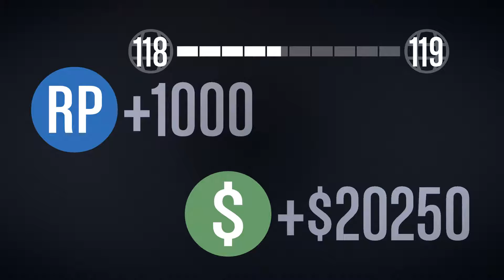Ground Level! Lesson 8, GTAOnline Flight School! - Let's Play GTA 5 Online PC 1080p HD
Lesson 8 - "Ground Level"
GTA Online "San Andreas Flight School" With Instructor JT Boyd!

In this San Andreas Flight School episode we complete the eighth lesson from our crazy instructor, "Ground Level"!

In this lesson we get to use a Western Besra jet, basically a very fast and unarmed fighter plane! We must follow the course through staying low to the ground in this lesson, ...dangerously low is how our Instructor prefers it! ;)

If you would prefer to watch all the Flight School lessons in one video, that can be found here!

See you all soon for the next episode! Links for the start of the playlist can be found below!

More episodes of this and more coming soon, and regularly! LoL It matters obviously! ;)

This Series Is In A Lesson By Lesson Order Best Watched Through My GTA 5 Online San Andreas Flight School Playlist

GTAV GTA5 GTAOnline GTAO grandtheftauto Gamers GTA
Rockstar Games YouTubeGaming youtubers online Gaming TheMissingSock lets play letsplay GamersUnite